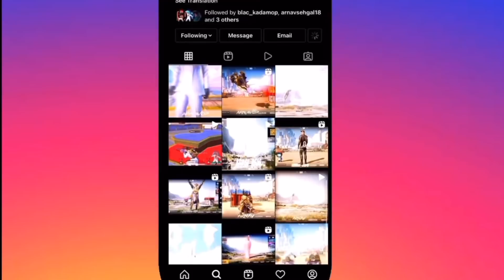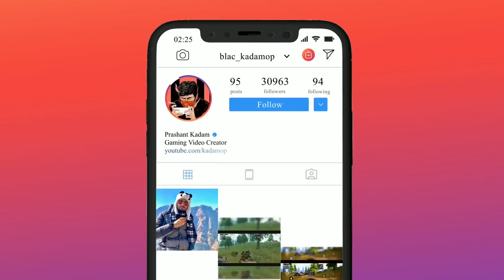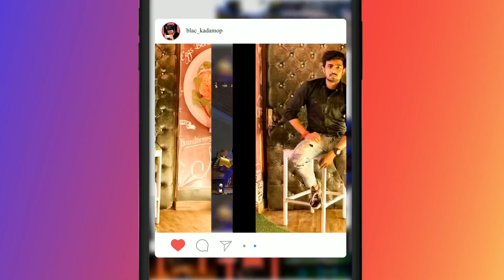😂RANDOM 2 CUTE GIRL CONQUEROR I AM A NOOB PRANK -Samsung,A3,A5,A6,A7,J2,J5,J7,S5,S6,S7,59,A10,A20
●▬▬▬▬▬▬ஜ۩❀۩ஜ▬▬▬▬▬▬▬●
●▬▬▬▬▬▬ஜ۩❀۩ஜ▬▬▬▬▬▬▬●
Join ᴏᴜʀ ꜱᴏᴄɪᴀʟ ᴍᴇᴅɪᴀ ʟɪɴᴋ::-
●▬▬▬▬▬▬ஜ۩❀۩ஜ▬▬▬▬▬▬▬●

●▬▬▬▬▬▬ஜ۩❀۩ஜ▬▬▬▬▬▬▬●

Youtube Support::-

faceBook Support::-

●▬▬▬▬▬▬ஜ۩❀۩ஜ▬▬▬▬▬▬▬●
age - 23
Profession - Content Creator, Streamer and Gaming Influencer
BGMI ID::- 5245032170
Ign - * KADAM OP *